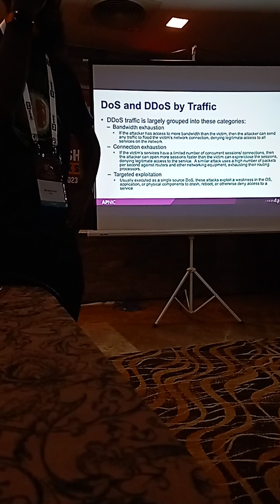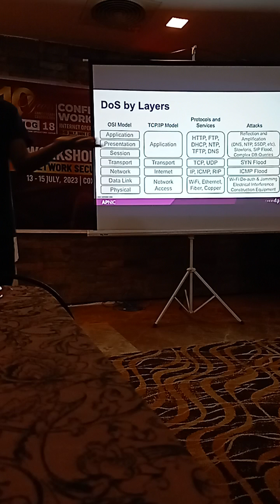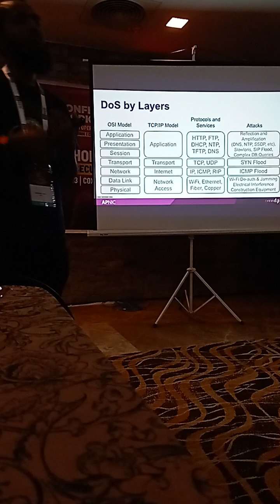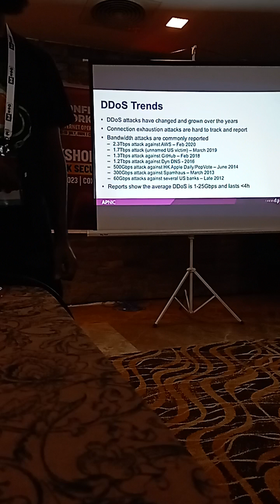DDoS Session part 1 bdnog18